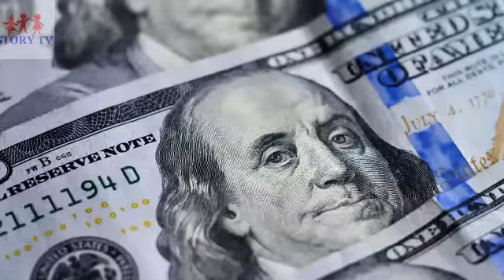Seven Thing That Insult everyman in Life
This information only for education because  education   is  very necessary for every human in the world.
Welcome  to story tv  channel in this  channel  you can  get  information about  successful people all over the  world  ,  success is  not  easy  if  success is  easy  then everybody in  the world  are  successful ,so if you want to success in you life you must know about  the  life  of success full people life story .
When you watch the successful people  life  story   then get information about  success  and get high knowledge about success , you can  get information  about    successful people  biography , date of birth, house , wife and husband , struggle  and losing   ,  success . scandals and affairs , successful people  nickname , income and  property and a lot of many  information about  celebrities and successful people